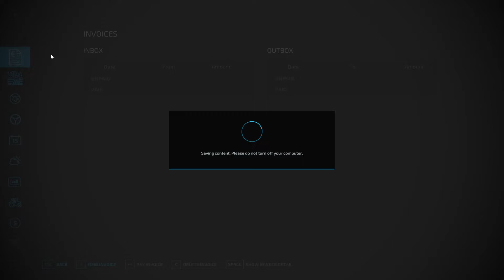Farming with Fat Kevin Gaming (Episode 6)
We are finally getting done with squaring the field off the best we can.  Now all we can do is wait until the next planting season.  The mind and how it works in a 4 year old.